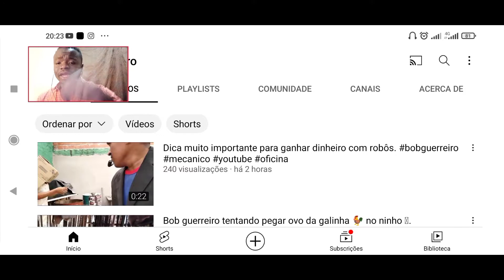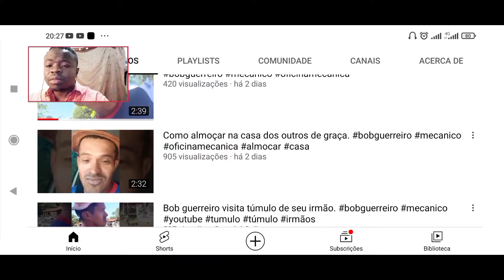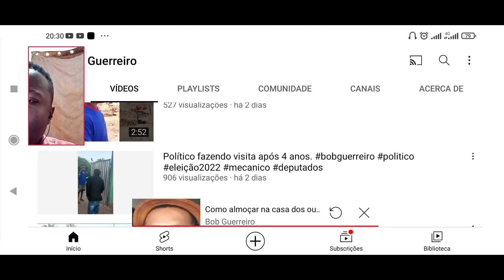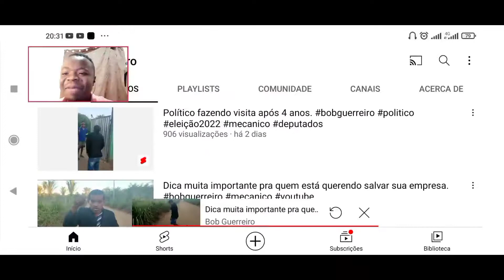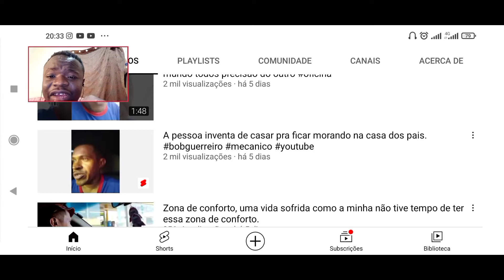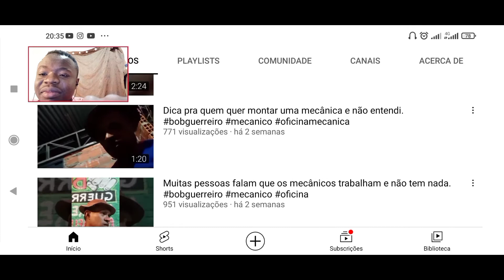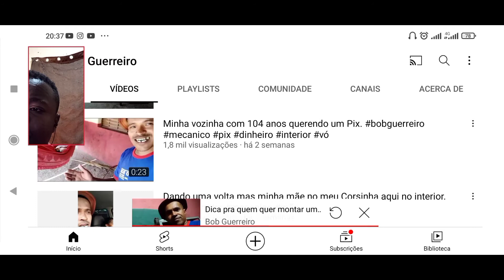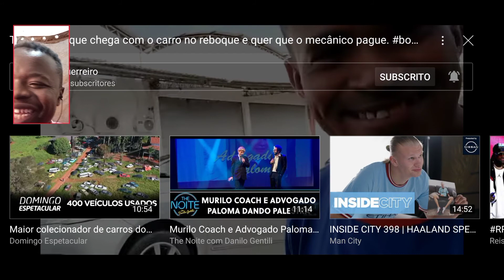AFRICANIZANDO REAGE AO : @BobGuerreiro BOB GUERREIRO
hoje vamos reagir ao @BobGuerreiro

west union

Mário chisiwa Júnior

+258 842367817